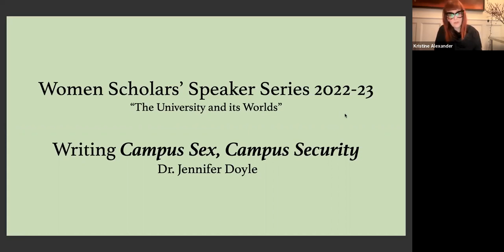Campus Sex, Campus Security with Dr. Jennifer Doyle, UC Riverside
The Women Scholars' Speaker Series is pleased to present Dr. Jennifer Doyle, Professor of English at UC Riverside. Professor Doyle spoke about the work involved in her recent book Campus Sex, Campus Security.

Jennifer Doyle teaches arts-centred courses in Gender Studies/Queer Theory and American Literature/Visual Culture. She is the author of Sex Objects: Art and the Dialectics of Desire (2017), Campus Sex/Campus Security (2015), Hold It Against Me: Difficulty and Emotion in Contemporary Art (2013) and co-editor of Pop Out: Queer Warhol (1996). She guest-curated Nao Bustamente: Soldadera (2015) for the Vincent Price Art Museum, and worked closely with the artist in developing that project. She guest curated The Tip of Her Tongue, a seven-performance series for The Broad Museum (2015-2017), and I Feel Different, a group exhibition for LACE (2010). In 2018, she curated Ron Athey’s Gifts of the Spirit, working with producing partners Volume and The Broad, and co-curated Aqui No Hay Virgenes: Latina Lesbian Visibility for the Advocate Gallery and LACE (2007). She is a member of the Board of Directors at Human Resources Los Angeles, and is an active member of that organization’s curatorial team. She was the 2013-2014 Distinguished Fulbright Professor at the University of the Arts, London, and is a recipient of an Arts Writers Grant.

Campus Sex, Campus Security was written in a fever: the book was published in 2015, prior to metoo and the transformation in journalism which grew around this shift in discourse about harassment. In this talk, Jennifer will share the process of writing this book, and shifts in her thinking as she's centered more and more of her work around harassment and its ecologies.